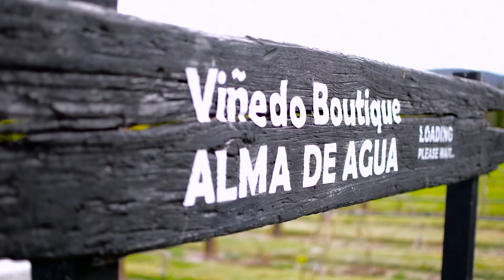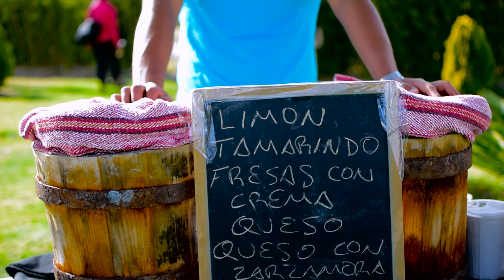Felices 60 Elena en Jardín Alma De Agua Tequisquiapan Querétaro